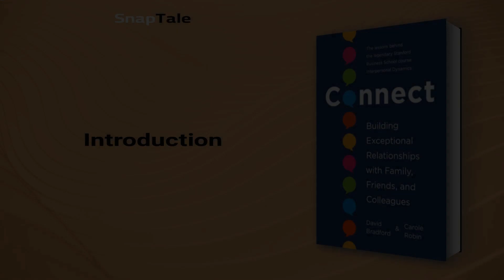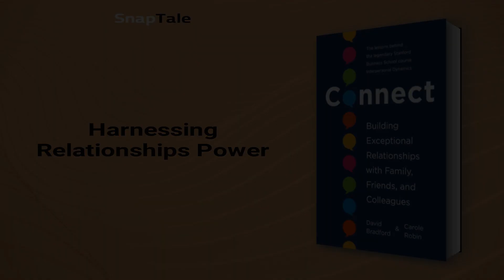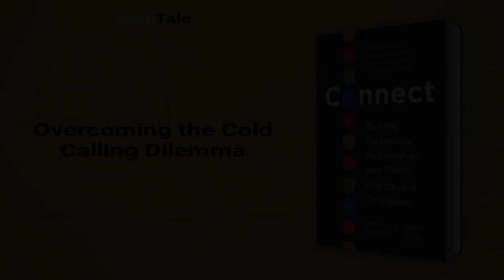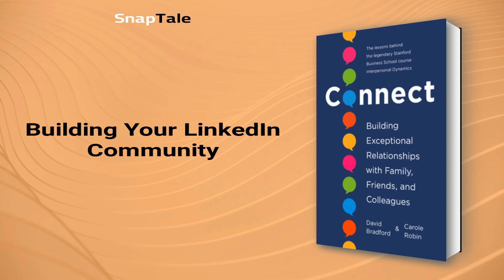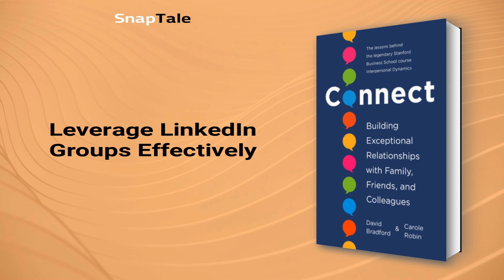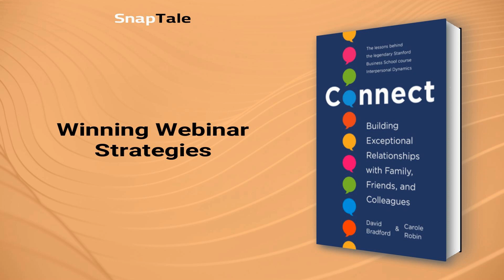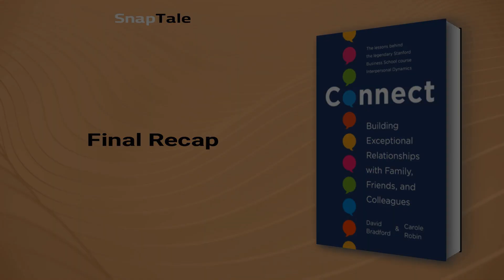Connect by David Bradford: 15 Minute Summary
*BOOK SUMMARY*

TITLE - Connect: Building Exceptional Relationships with Family, Friends, and Colleagues

AUTHOR - David Bradford

DESCRIPTION:
📖 Unlock the secret to exceptional relationships with "Connect." Learn to build fulfilling connections with colleagues, friends, and family through authenticity, vulnerability, and honest communication. Transform your personal and professional life with insights from Stanford's renowned "Touchy-Feely" course.

TIMESTAMPS:
⌚ 00:00 Introduction
⌚ 00:58 Harnessing Relationships Power
⌚ 01:38 Overcoming the Cold Calling Dilemma
⌚ 03:42 Harnessing LinkedIn for Business
⌚ 04:47 Building Your LinkedIn Community
⌚ 05:43 Leverage LinkedIn Groups Effectively
⌚ 07:45 Mastering Webinar Power
⌚ 08:26 Winning Webinar Strategies
⌚ 10:39 Mastering Webinar Conversions
⌚ 12:41 Cultivating Connections in Sales Calls
⌚ 14:49 Final Recap